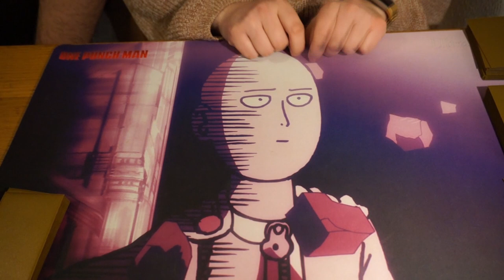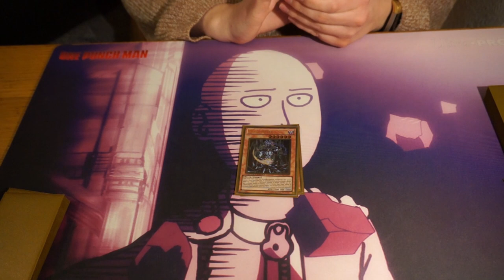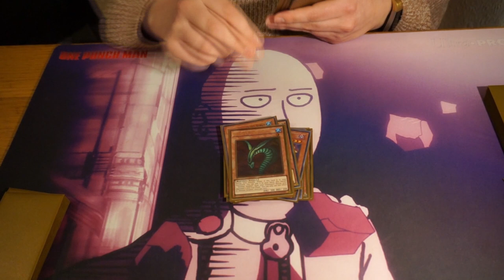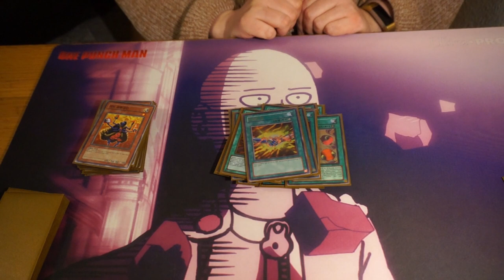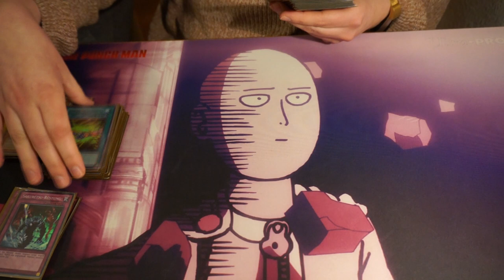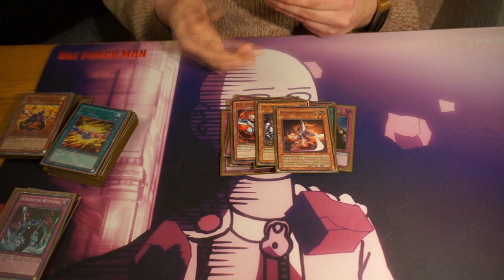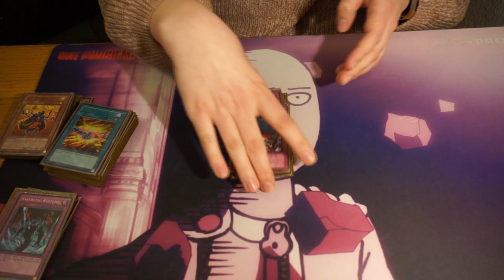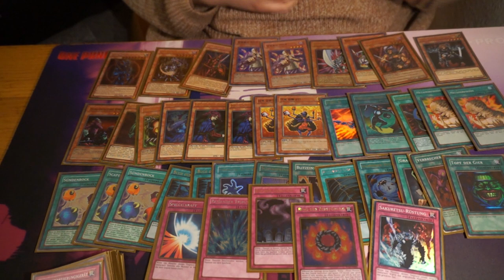Goat Format 2005, Community Video Series - Civetta47 Warrior Goat Control (Obelisk Blue 3rd Place)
Today I present you the deck from my girlfriend also known as Civetta47 in the Goat Community. She played with this Deck and won Slifer Red, won Ra Yellow and went to 3rd place in Obelisk Blue! She almost qualified for Goat Format World Championship 2021! She made me very proud! And I think it´s a very great example that Yugioh is not only a boys thing where only males are successfull, but she is proof how strong a female player can be!